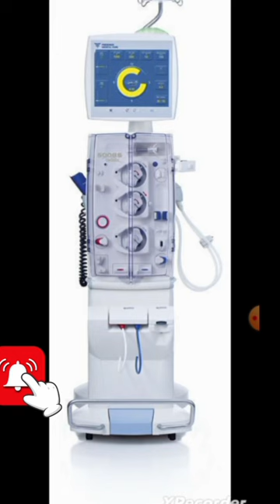fresenius medical care 5008s fresenius dialysis machine parts name ..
welcome my you tube channel dear friends